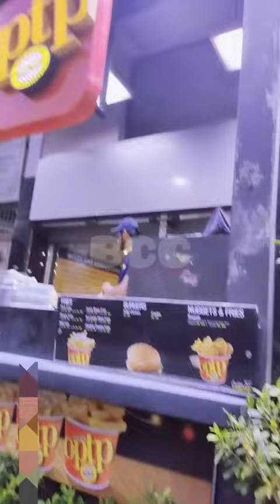Nahid super store /Optp